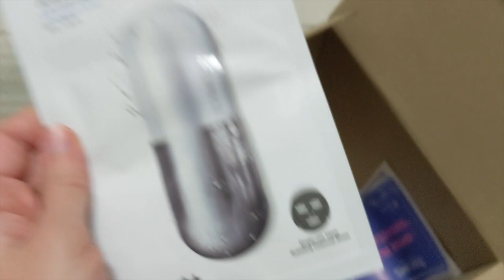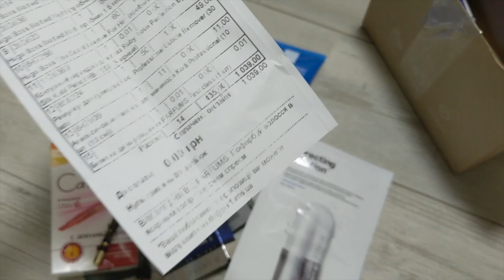ВЛОГ: Жизнь матери, РАСПАКОВКА косметики, ПОКУПКИ одежды - На что СНИМАТЬ - Девайсы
В этом домашнем влоге я рассказываю о жизни молодой мамы: трудности, недосыпы, режим ребенка. Покажу свои покупки косметики, распакуем посылку с parfums.ua, там будет много корейских новинок косметики, духов, интересных средств и не только:
 1) Гель с успокаивающими и защитными свойствами для детей и взрослых La Roche-Posay Lipikar Gel Lavant
 2)  Воск с аппликатором для лица "Точность Лазера" Caramel
 3) Маска-пилинг для лица Laneige Clear-C Peeling Mask
 4) Альгинатная маска для лица Dr. Jart+ Dermask Shaking Rubber Hydro Shot
 5) Маска для очистки пор Dr. Jart+ Porecting Solution Dermask
 6)  D&G Anthology L'Imperatrice 3
 7)  Hugo Boss Bottled Tonic
 8)  Hugo Boss Bottled Night
 9)  Hugo Boss Bottled № 6
 10)  Hugo Boss The Scent Intense For Him
 11)  Контурный карандаш для глаз Ruby Rose Perfection Eyeliner Silk Kohl Pencil HB-155E
 12) Ремувер для кутикулы Kodi Professional Cuticle Remover
 13)  Апельсиновые палочки для маникюра Kodi Professional

💥💥💥💥Обзоры ждите на моем новом Инстаграм профиле: @helenk_beauty 🔥🔥🔥

Также покажу свои покупки одежды на лето, простой масс-маркет:
1) Платье розовое с оборками хлопок с Reserved
2) Юбка серая в полоску хлопок тоже с Reserved
3) Футболка с надписью сиреневая house
Вся одежда с примеркой.

На что лучше снимать видео для влогов, тиктока и Ютуба, простые и бюджетные приспособления и девайсы, коротые можно купить на АлиЭкспресс или на розетке. Трипод или мини штатив с шариками с Алика, держатель для телефона в автомобиль.

📝 Магнитный автодержатель для телефона Promate MagMount-6 Blue

Покажу Вам свои будни мамы, готовка, мысли, быт.